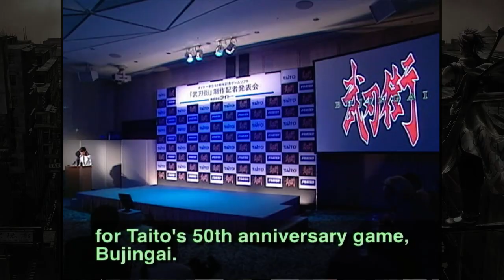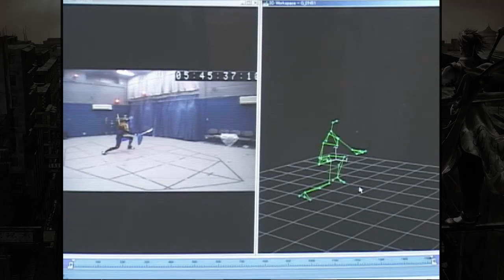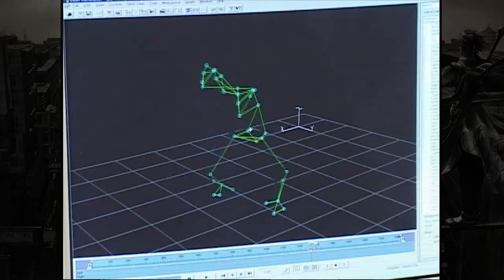Justinian Plays Bujingai: The Forsaken City (Part 1)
Bujingai: The Forsaken City
Follow @JustinianKnight on Twitter for stream times!